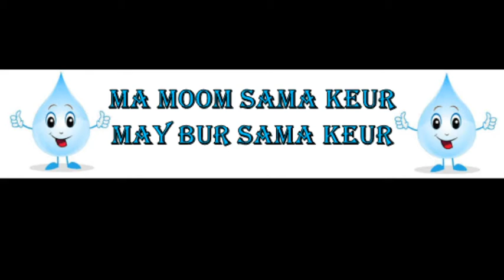FOULKOU TOUBA SERIGNE BOLLE MBAYE - 1441 - 2020 MOUSQUEE S SOUHAIBOU ( PARTI 03 )